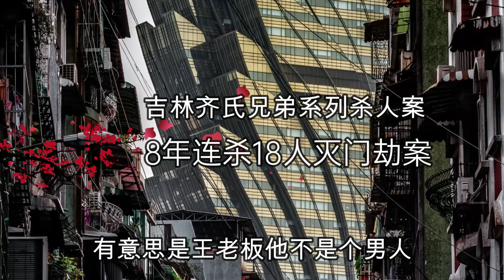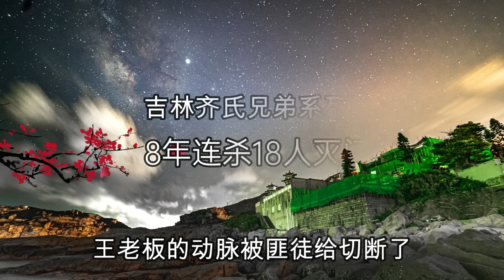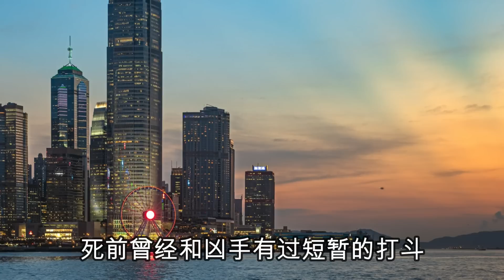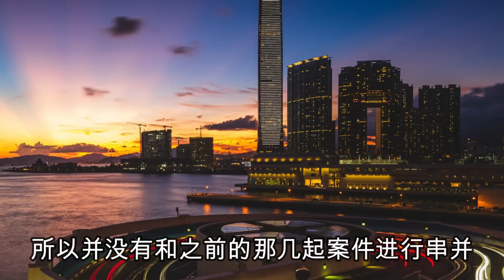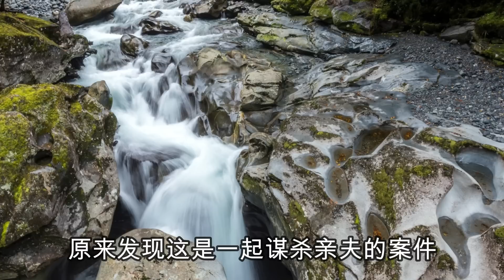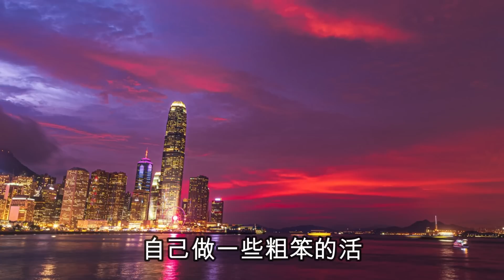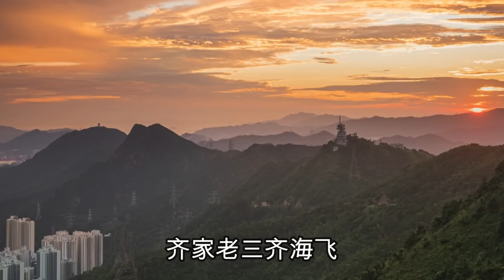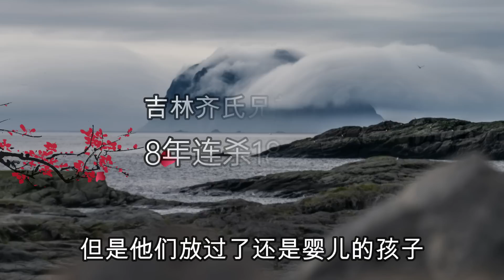「命案追蹤」吉林齊氏兄弟系列殺人案：涉及兩岸三地、18條人命，大案紀實